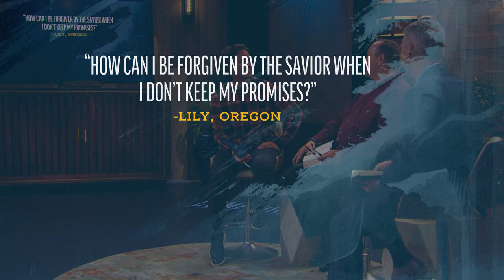Making the Same Mistakes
The panel responds to a viewer question about forgiveness despite repeated mistakes.